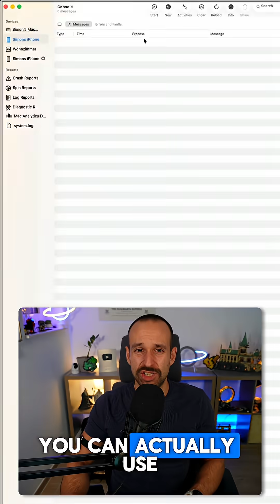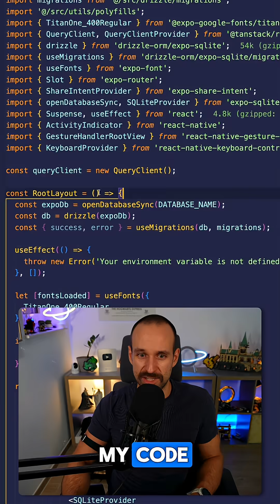React Native App Crashing? The Fix Was Hiding Here 👀